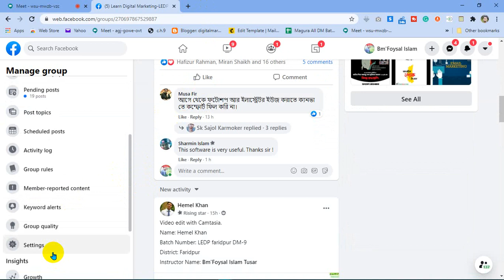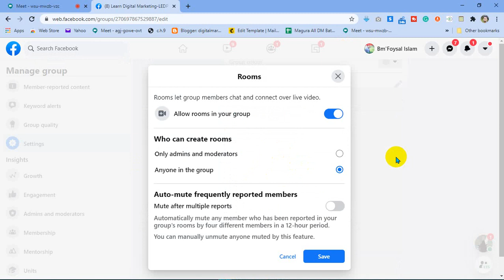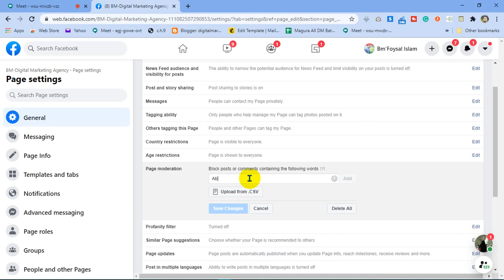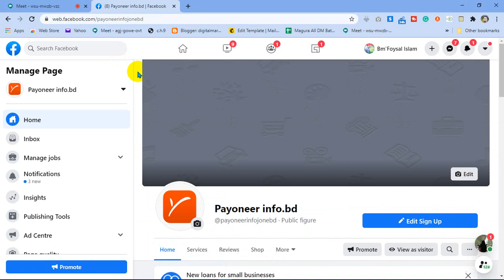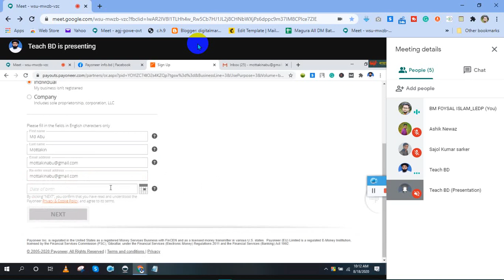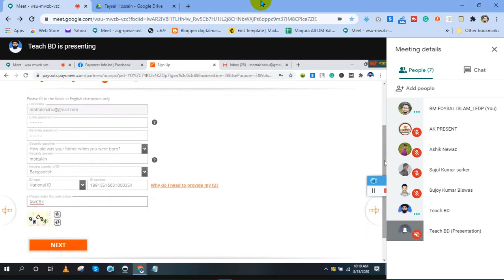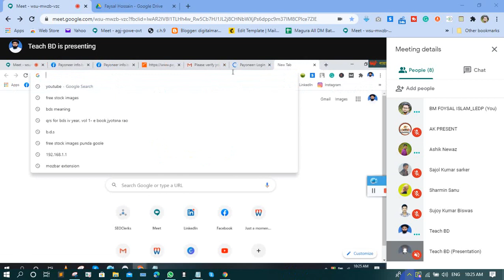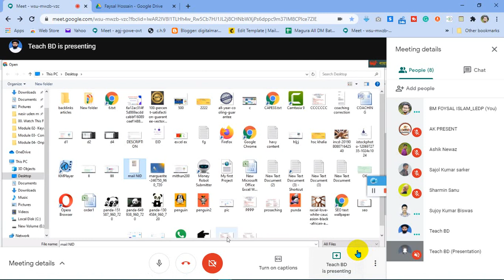Day-16 | LEDP Lot-7 | Digital Marketing | Magura DM-433 | Free Class | Southtech-iSoft-communication